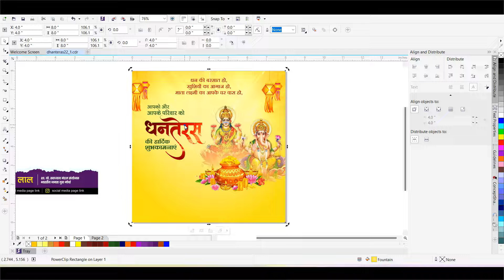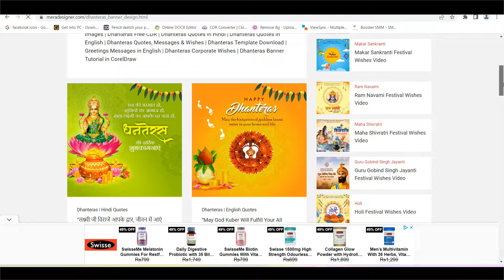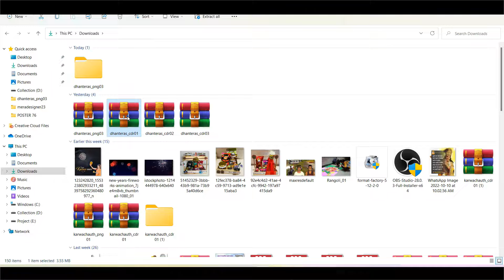धनतेरस बैनर । Dhanteras Post Design | Dhanteras Banner Design in CorelDRAW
Hi Everyone,
Dhanteras Festival Poster Design | CorelDraw Tutorial

Download Poster CDR file